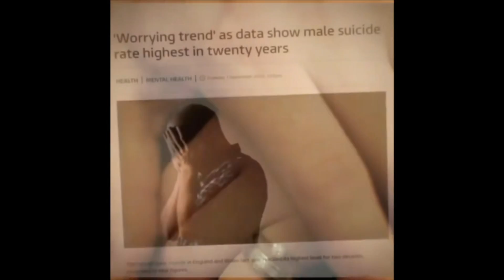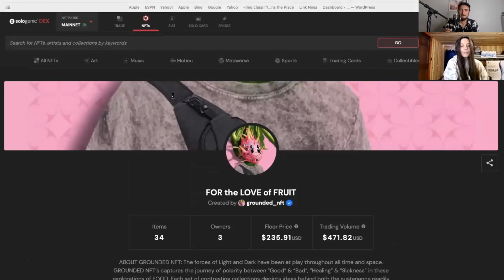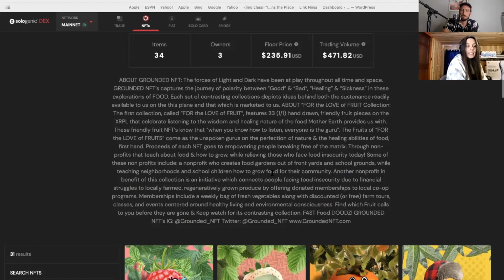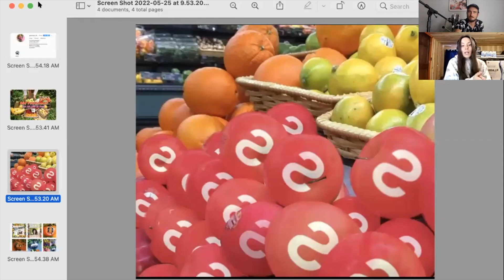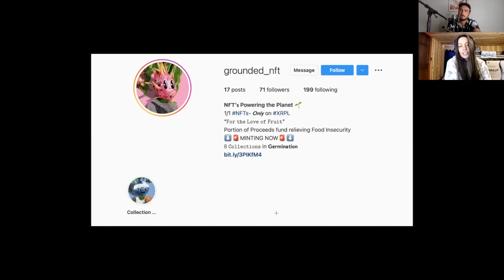Health is wealth- For the love of fruit 🍉 non profit NFTs powered by Sologenic with Miranda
Interview with Miranda about the NFT collection she just launched on Sologenic to bring awareness on health, food agriculture and more

Join my website & discord w this link thank you for your support